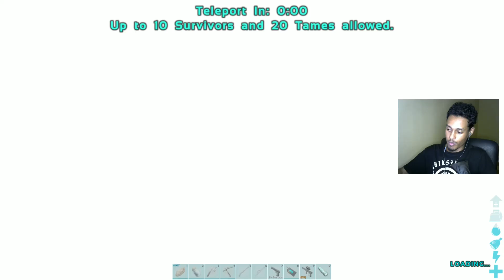أرك فيوردور #22 | محاربة زعيمة الحشرات BROODMOTHER ! 🤯 Ark Fjordur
شكرا لكم